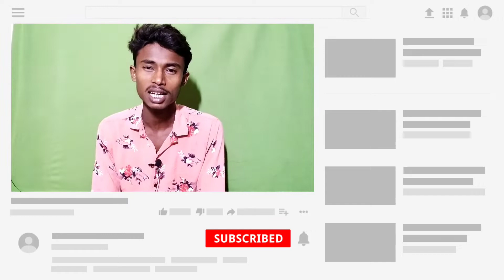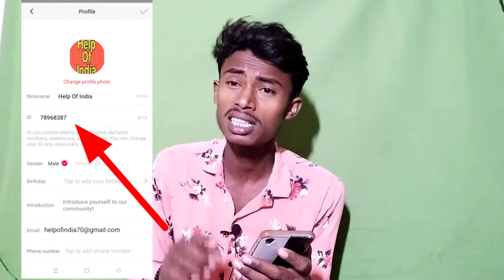गलती से mobile number डाल दिया ID में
Video Link..